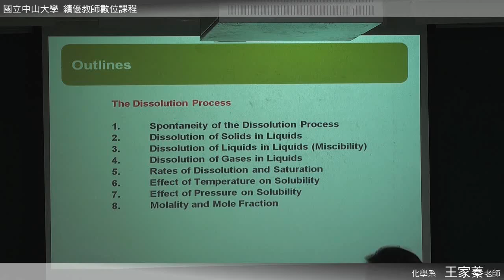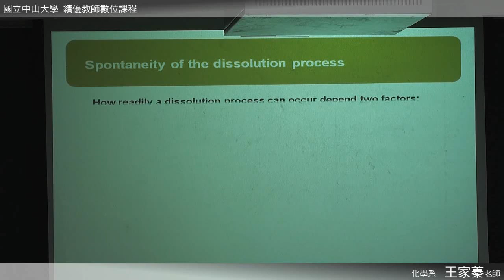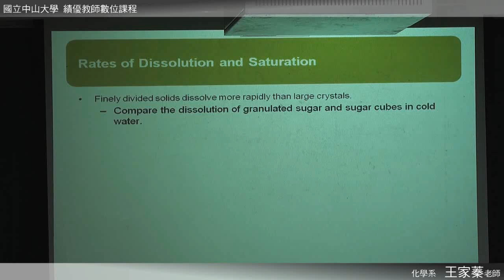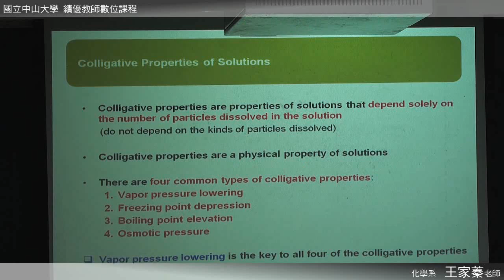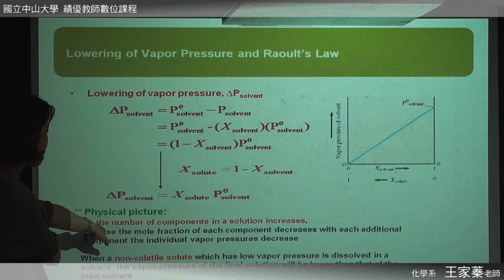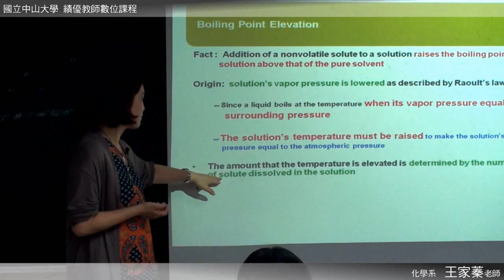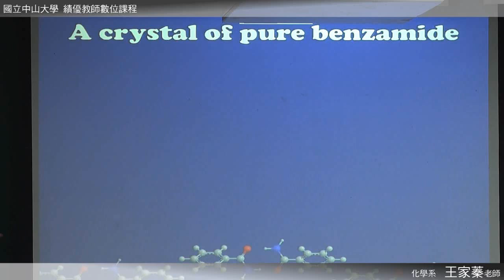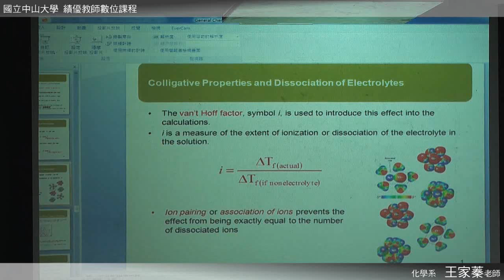《國立中山大學開放式課程》普通化學 (王家蓁老師) 43